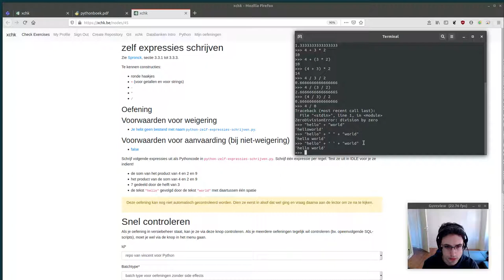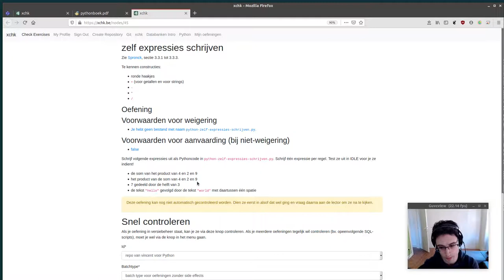python zelf expressies schrijven